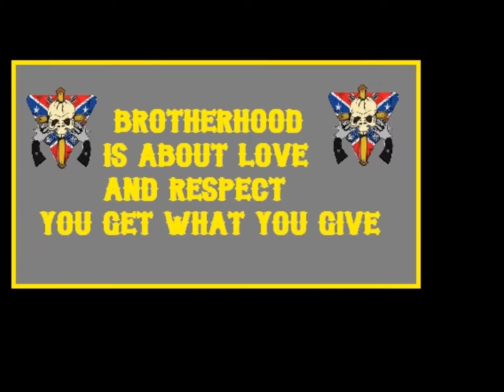The Texas Highwaymen M.C.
A slideshow of some of the club members and activities